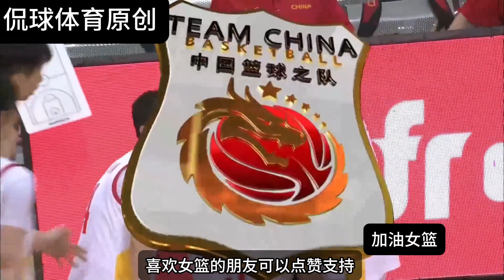中国女篮史上跌宕起伏的一战，完全可载入史册，电影都不敢这么演